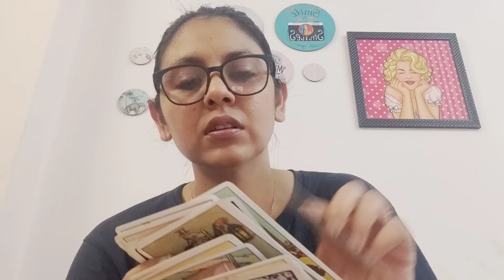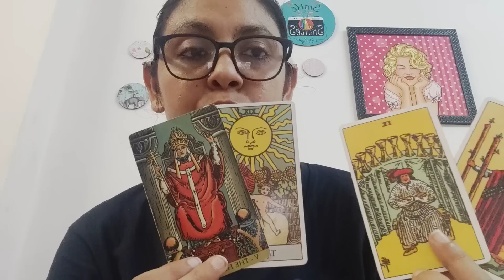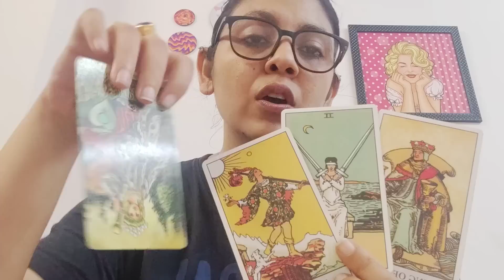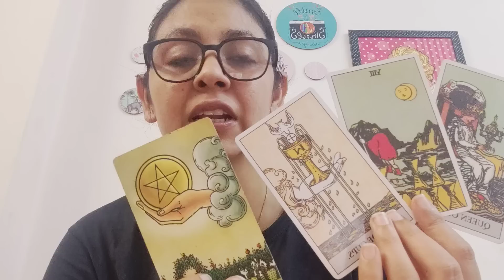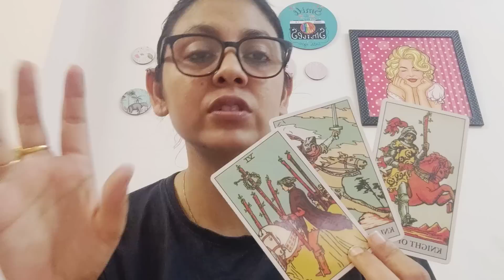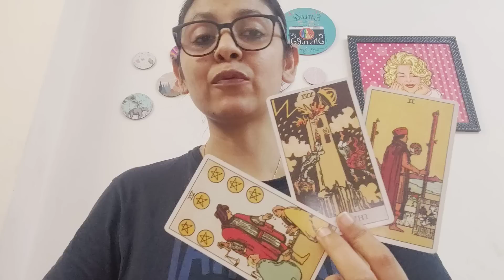PISCES ♓, APRIL 2023 , SUDDEN UNEXPECTED SUCCESS "